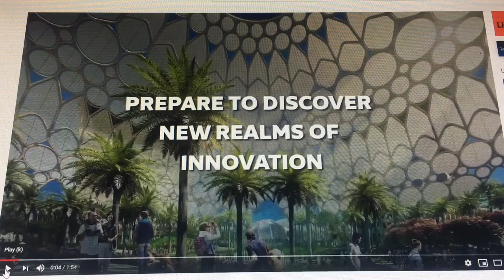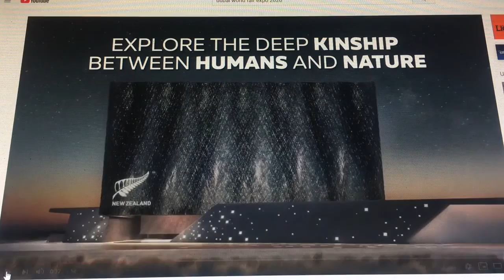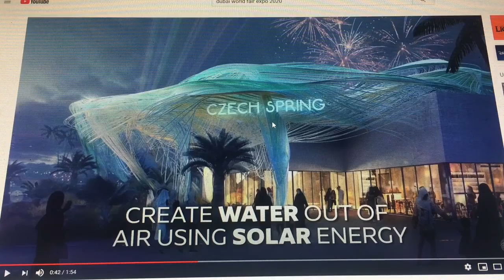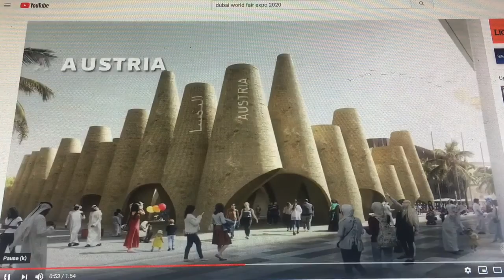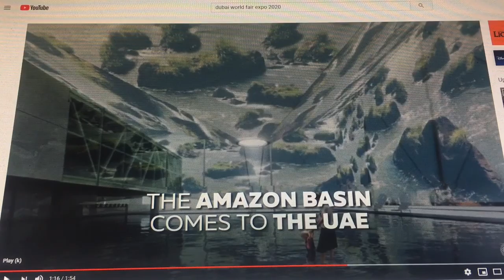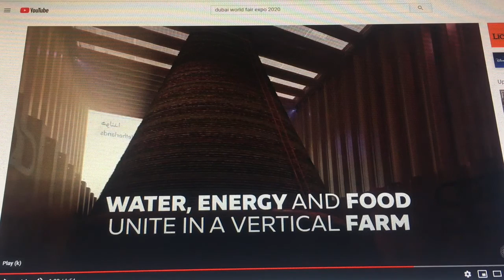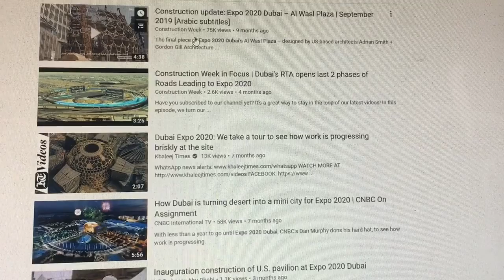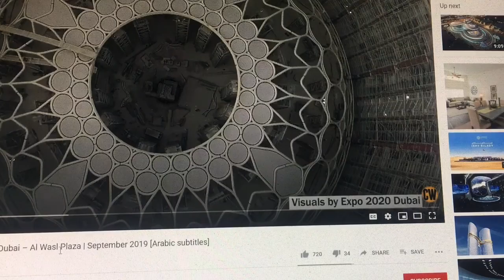PT 3 world expo Dubai 2020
Looking at structure and reading between the verbiage. Love, peace and grace 18+